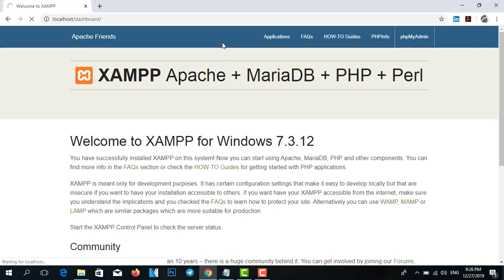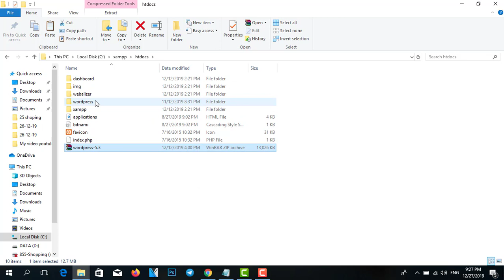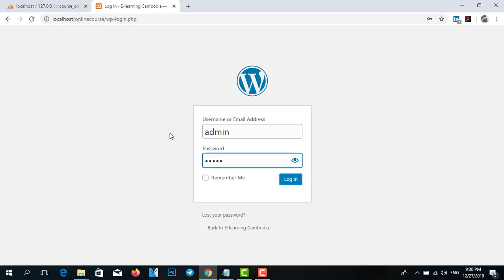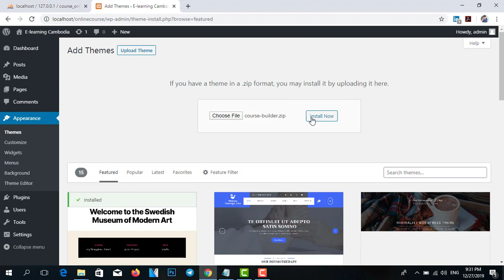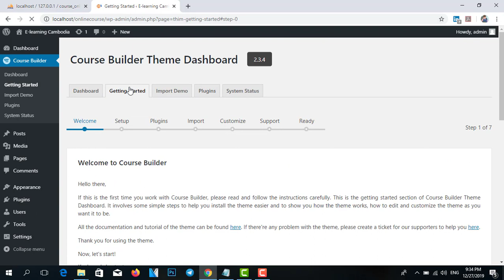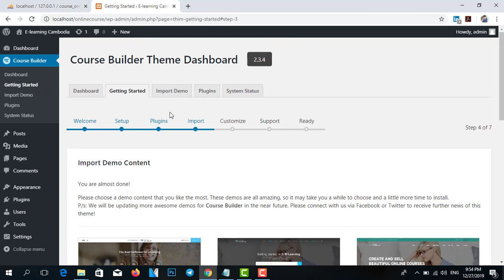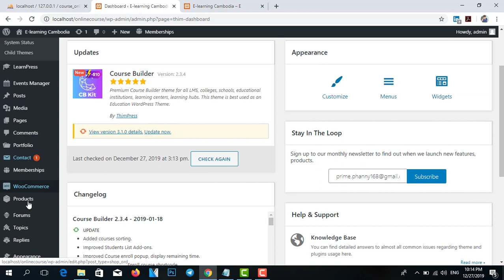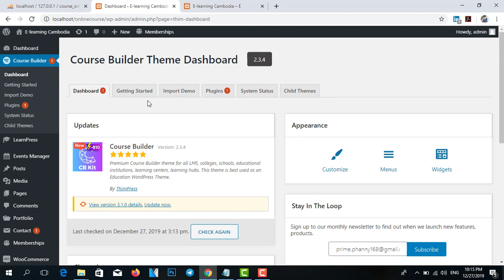How to Create website online course with plugin LearnPress (Part 1)?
How to Create website online course with plugin LearnPress ?